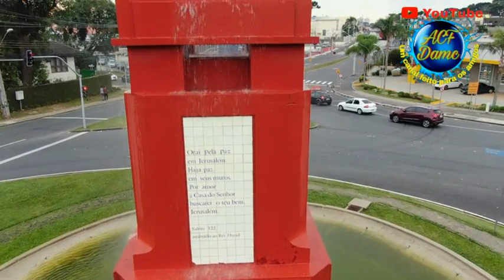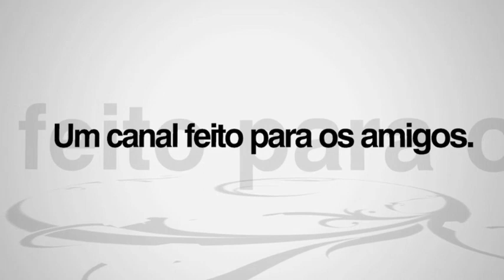Trincheira Mario tourinho, Episódio 04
Obrigado a todos, cada like, comentário, e a cada compartilhamento,
é de muito valor, pra mim continuar em frente. afinal!!! esse é
UM CANAL FEITO PARA OS AMIGOS.              PIX 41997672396